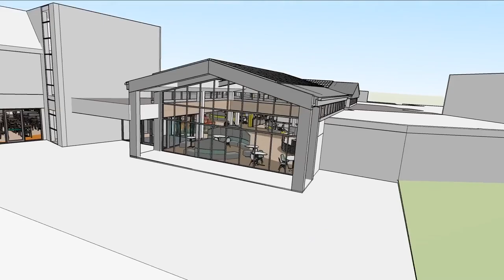Benenden Hospital Redevelopment - June 2017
Internal and external progress footage of Benenden Hospital's multi-million pound redevelopment, including side by side comparison of artists impressions and the current progress.